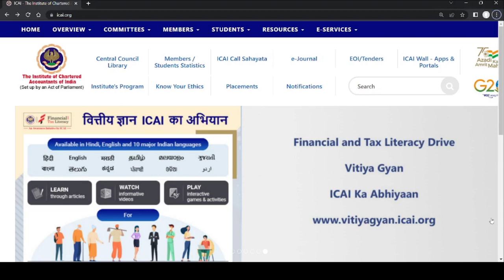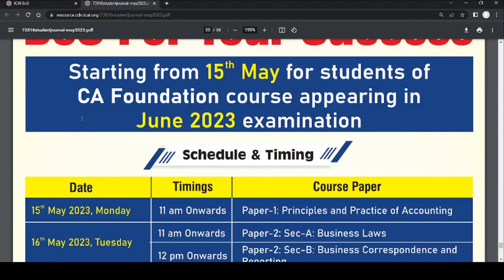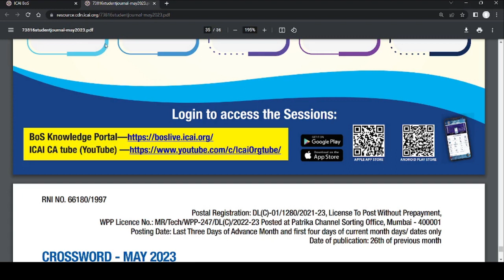icai 2 important announcement out for all ca students regarding may / june 2023 exam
how to downloud ca exam admit card) expected date of icai may 2023 exam admit card
ca exam admit card

live demo ] how to apply for icai physical mock test for may 2023 exam inter, final, foundation